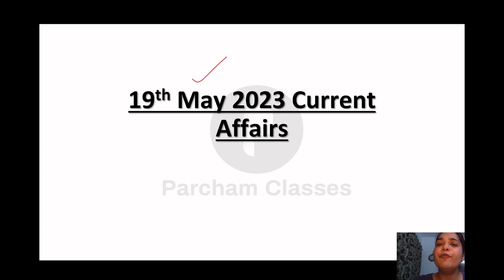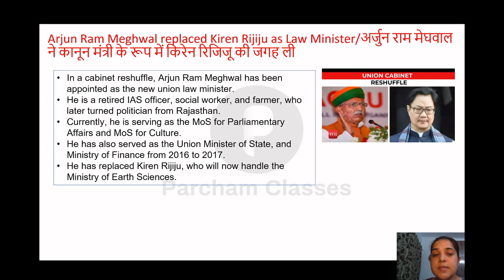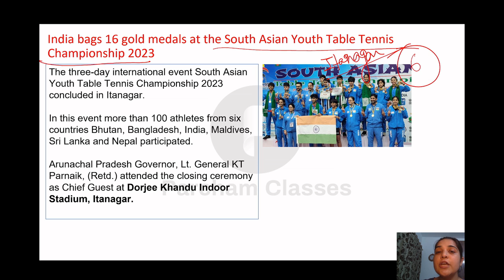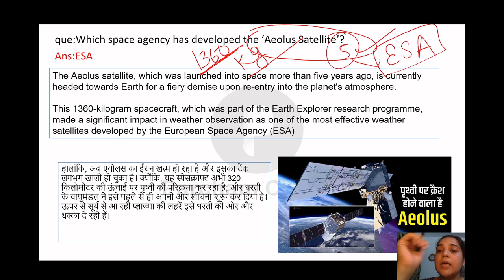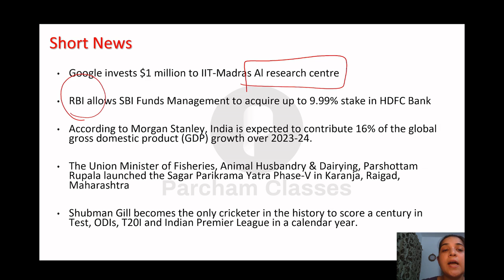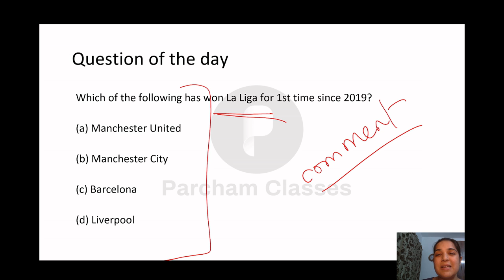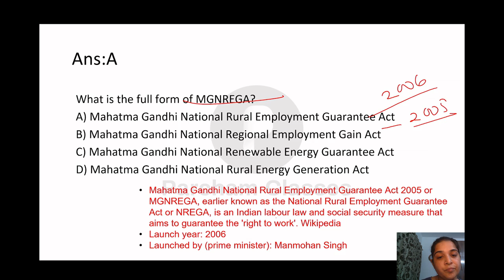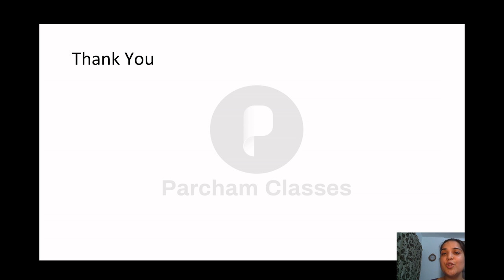19 May Current Affairs 2023 | Daily Current Affairs | Current Affairs Today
Hello friends, In this video, we will discuss the Important Current Affairs Daily for 19 May'23. To watch daily current affairs for previous dates, weeks, and months, you may follow the links given below.